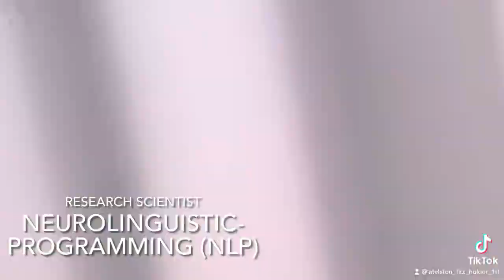Spiritual/Narcissistic/Chosen Ones/Extrasensory PT6787 MusicTheory/Targeted Individual/Gangstalking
🔥BEAST-MODE ACTIVATED🔥